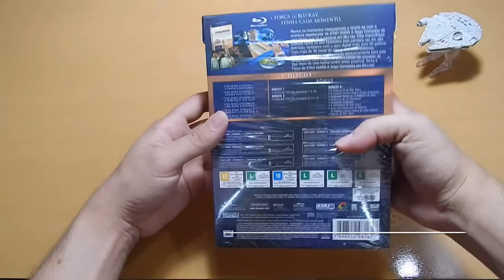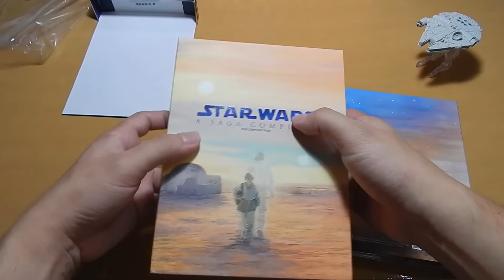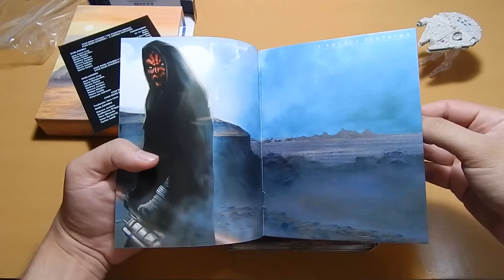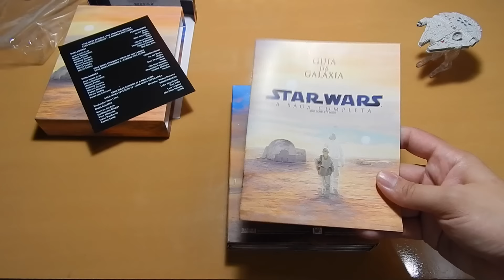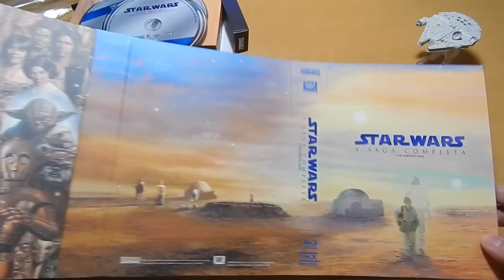Star Wars - A Saga Completa - Digipak [Blu-Ray Unboxing]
Confira o Unboxing da Saga Completa de Star Wars em Blu-Ray Digipack, lançado pela Fox.